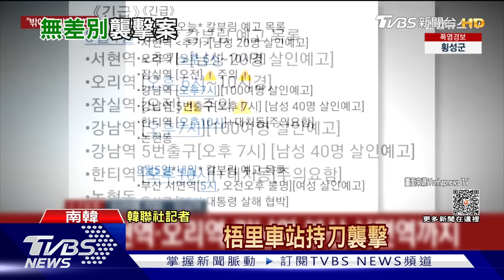韓隨機殺人掀模仿效應 萬警上街戒備「可先開槍」｜十點不一樣20230804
南韓首爾地區現在人心惶惶，因為週四地鐵站發生隨機攻擊，造成兩死12傷，隨後在網路上接連出現「殺人預告」的貼文，出現「模仿犯」效應。南韓警方立刻加派一萬兩千員警，在247個百貨跟地鐵站加強警戒，並且授權員警，遇到持刀嫌犯，不須先警告就可以先開槍。